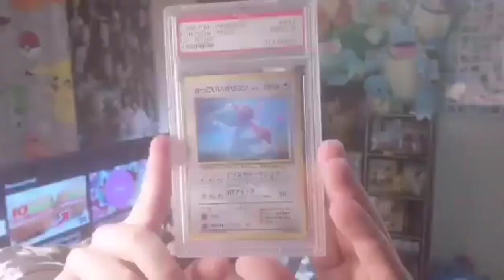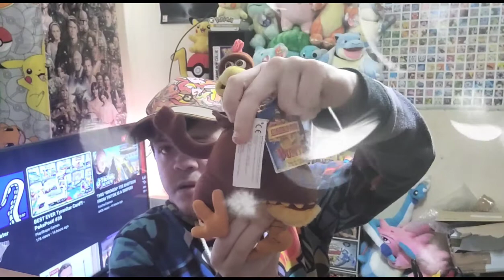"Episode 66" Charity Shops Are Back Open 😄👏 Amazing Haul Of Soft Toys & Action Figures|BoysToys 😎✌️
Items Will Be For Sale On My Facebook Marketplace Just PM Me If Your Interested In.